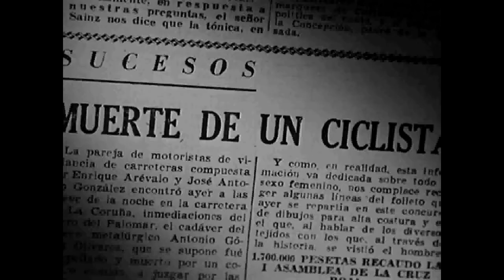It's a Bitter Little World NOIR CITY